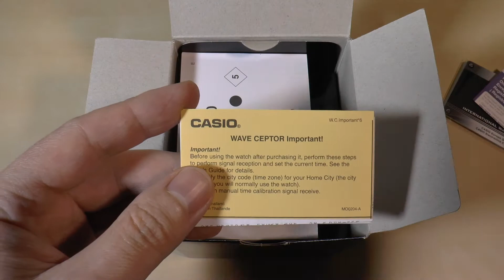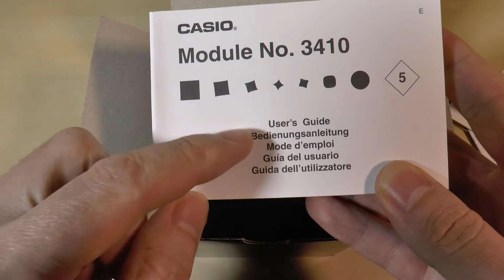CASIO G-SHOCK RANGEMAN - Unboxing ((PT))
Para mais informações visite a página deste vídeo no website da Aurora Digitalis

Filmado com:
Panasonic HC-X920

Nota: As abreviaturas de idioma utilizadas, no título e/ou na descrição deste vídeo, seguem a Norma ISO 639-1